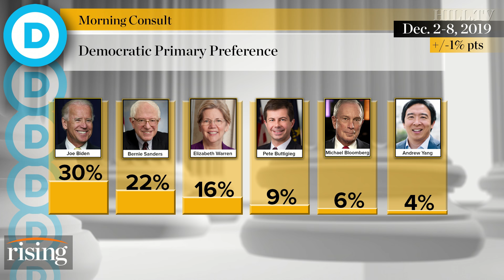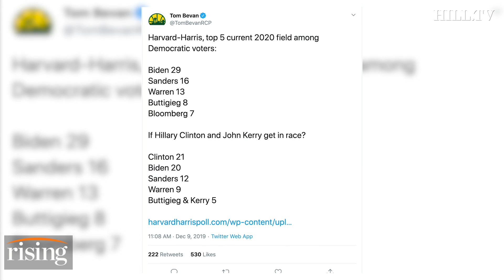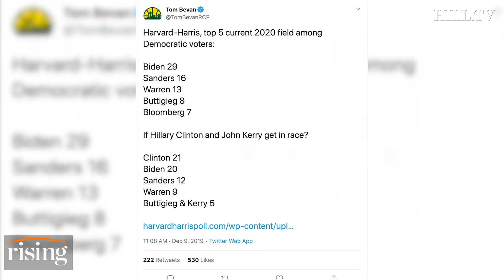Panel: Race increasingly narrows to Biden, Bernie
Team Rising break down the latest national 2020 polling from Morning Consult and Harris X.